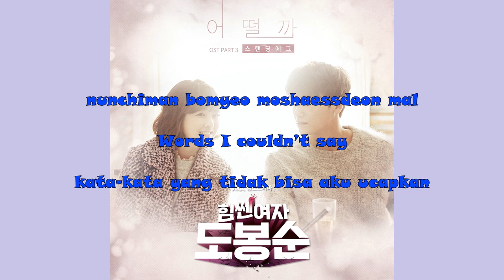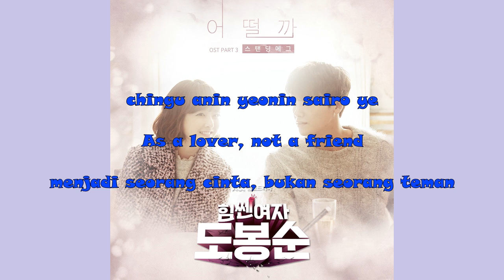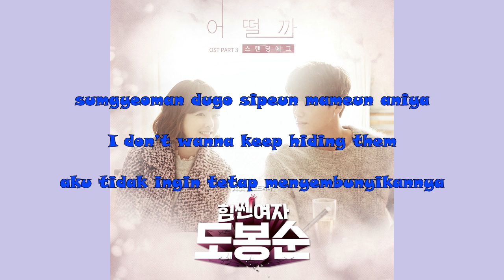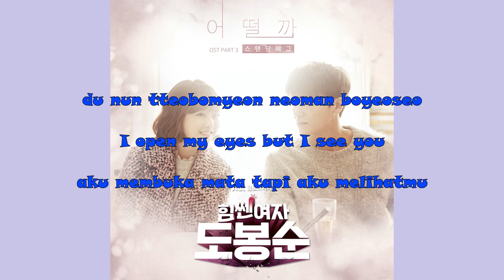Standing Egg - 어떨까 (how would it be) (Strong Woman Do Bong Soon OST Part 3) + ROM | ENG | INDO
yang lagi punya TTMan jangan baper ya ama liriknya ^^